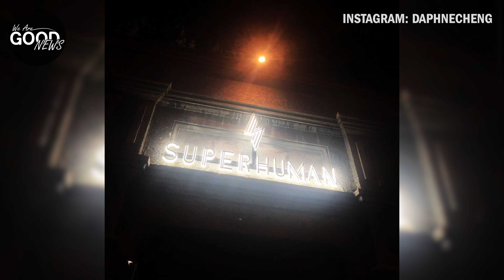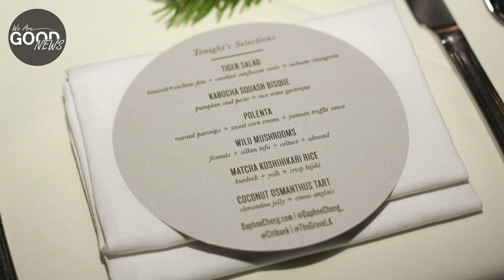Celebrity Chef Daphne Cheng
Celebrity Chef Daphne Cheng makes plant-based dining so sexy you'll want to eat your veggies 🌱😋